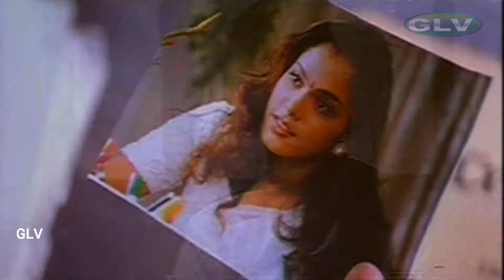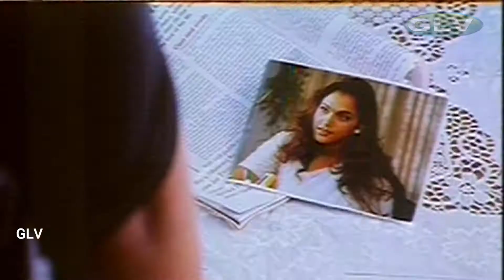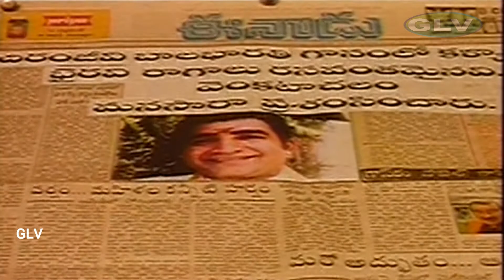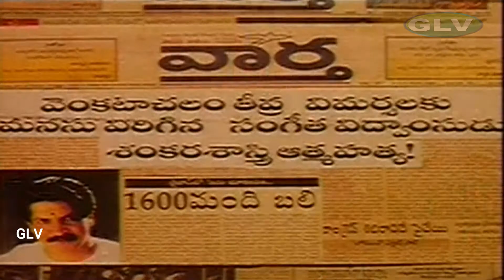Prasanth, Simran Movie | Jodi Movie Part-6 | Telegu Super Hit Movie | A.R. Rahman Hit |FULL HD VIDEO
Movie : Jodi
Cast : Prashanth,Simran,Nassar,Vijayakumar,Srividya,Ambika,Isha Koppikar,Ramesh Aravind,Trisha Krishnan
Director : Praveen Kanth,
Producer : Murali Manohar